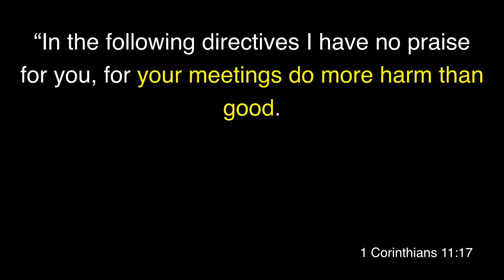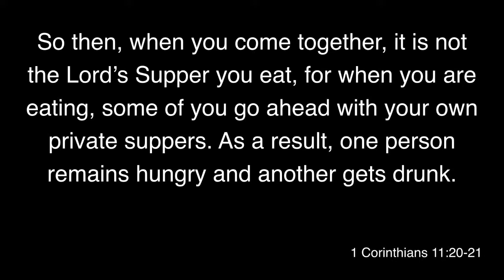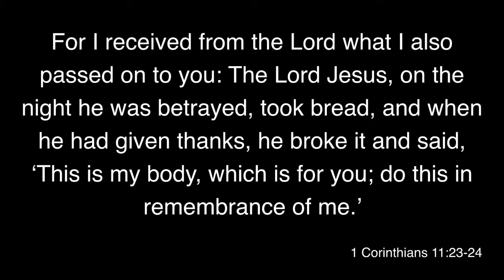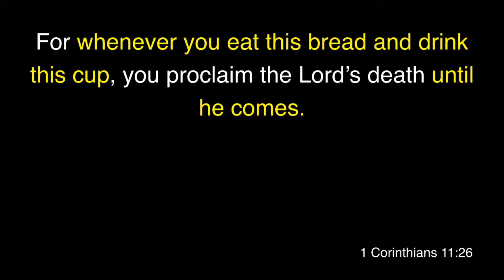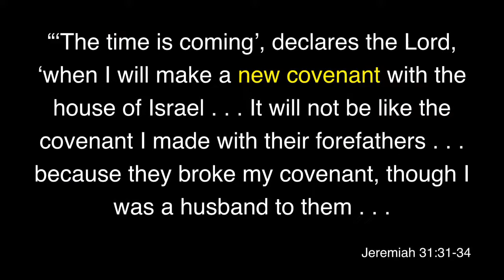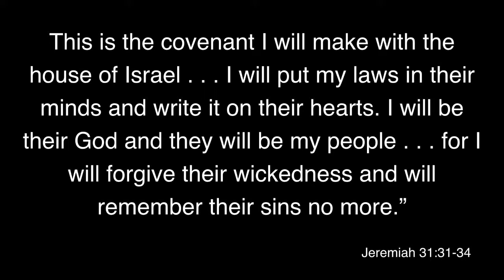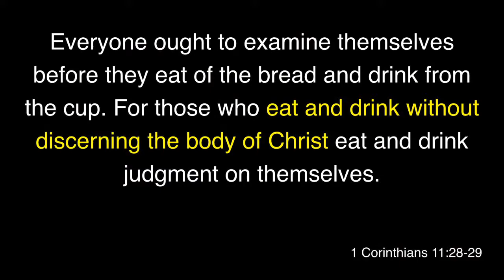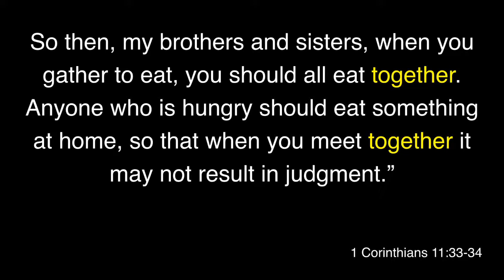Real Faith in a Messy World, part 9: "The Lord's Supper"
Real Faith in a Messy World, part 9: "The Lord's Supper" Pastor Dave Kennedy, July 29, 2017